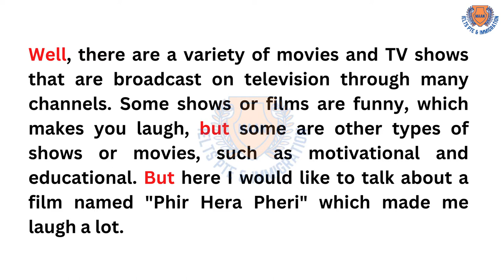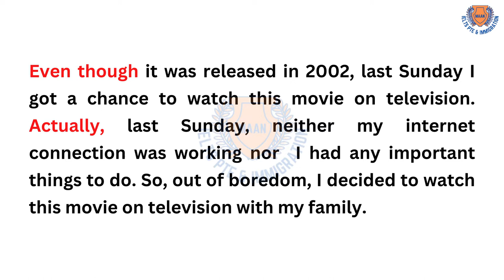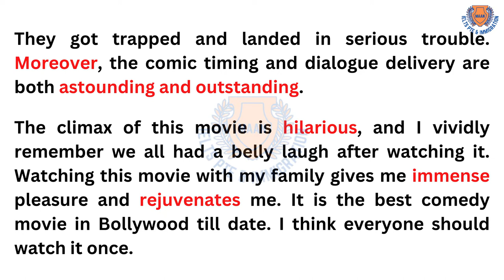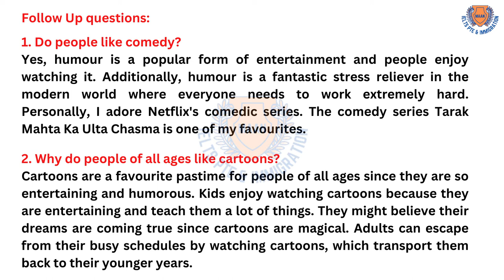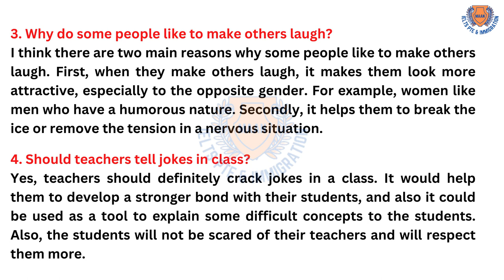TALK ABOUT A MOVIE THAT MADE YOU LAUGH | IELTS SPEAKING CUE CARD SEPTEMBER TO DECEMBER 2022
Here is IELTS New speaking cue cards from September To December which are asked by the examiners in real ielts exam 🗣️✍️

Cue card: TALK ABOUT A MOVIE THAT MADE YOU LAUGH

FOR PDF OF LISTENINGS AND MORE FREE IELTS MATERIAL FOR DAILY PRACTICE YOU CAN ALSO JOIN US ON TELEGRAM BY CLICKING ON THE BELOW LINK